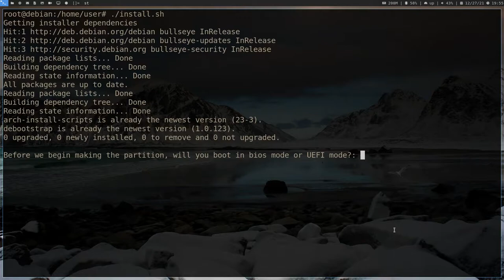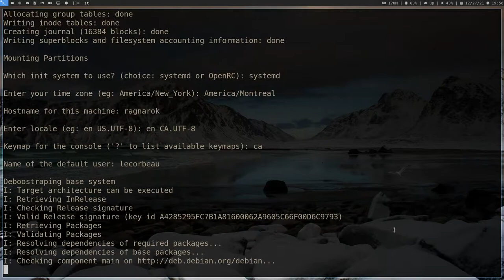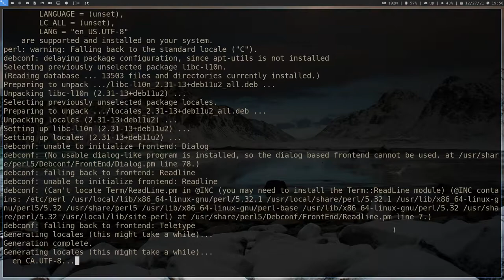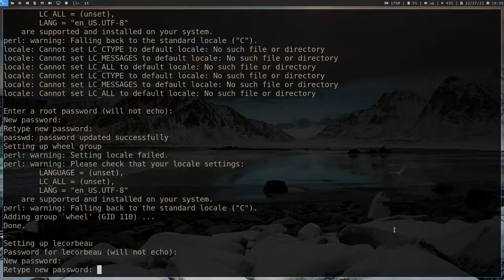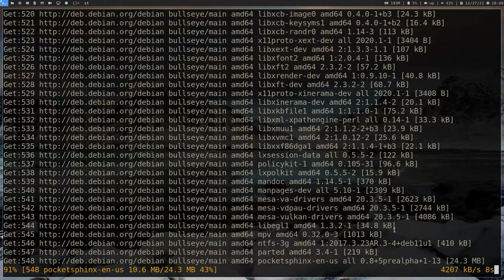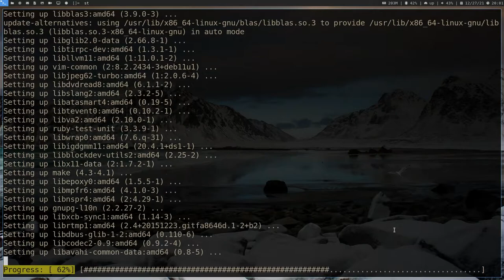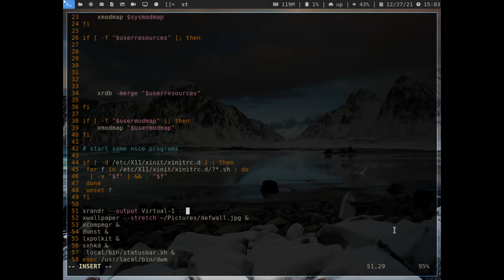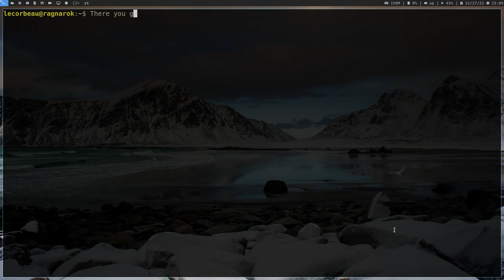Debian: Custom Installer for a Custom Live Iso with Dwm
Showcasing a custom installer (script) made for my custom Debian live iso. This is the install process in real time.

Tested in a virtual machine with KVM/QEMU/Virt-Manager.
Screen captured with ffmpeg.